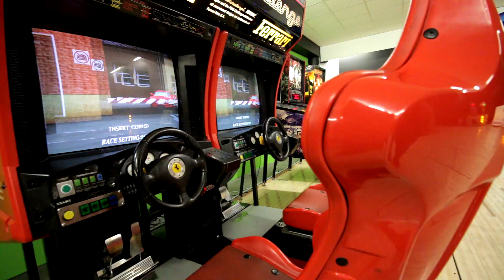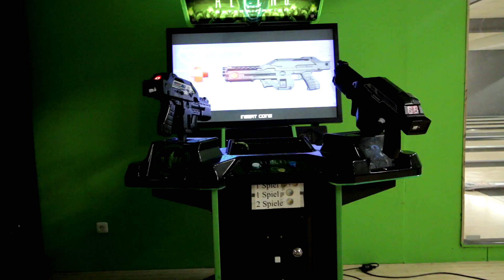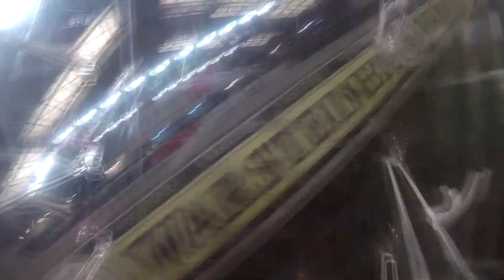ICH TESTE BUBBLE BALL EXTREM FUSSBALL | TuTo Vlog #027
Bubble Ball, Lasertag, Bowling 16.07.17 | Dieses Wochenende habe ich mit meinen Jungs Extrem Fußball getestet 😂

✗✗ SOCIAL MEDIA✗✗

✗✗Videoausrüstung✗✗

★Vlog Kamera1
★Vlog Kamera2
★Vlog Kamera3